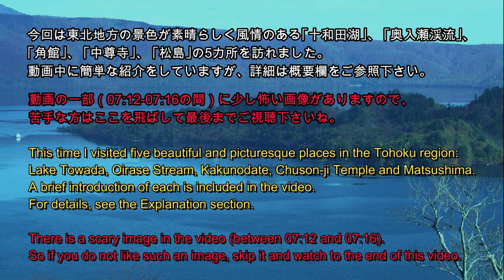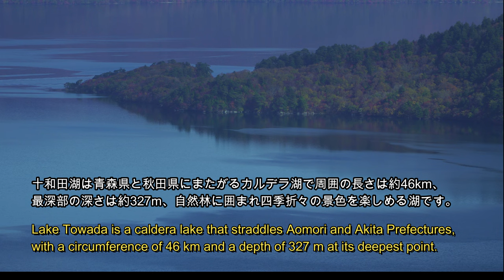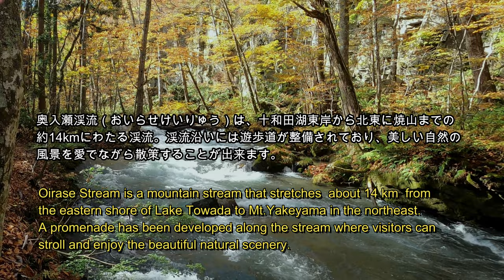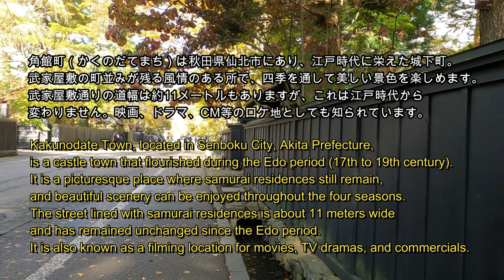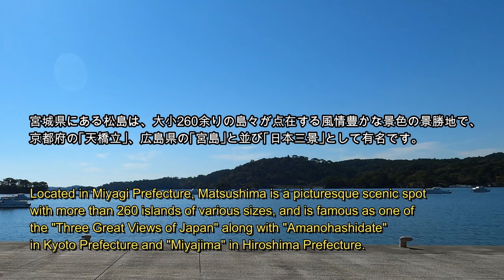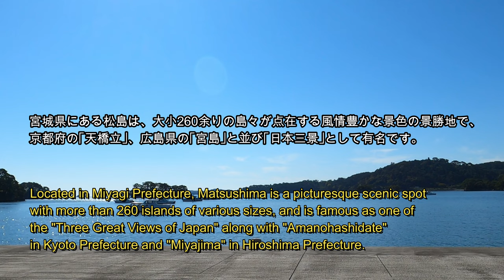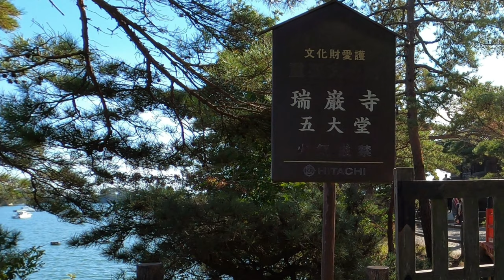東北五選：十和田湖/奥入瀬渓流/角館/中尊寺/松島 Tohoku 5-dest.：Lake Towada/Oirase Stream/ Kakunodate/Chuson-ji/Matsushima)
東北地方｢十和田湖｣、 ｢奥入瀬渓流｣、 ｢角館｣、 ｢中尊寺｣、 ｢松島｣の5カ所を訪れました。
動画の一部（07:12-07:16の間）に少し怖い画像がありますので、 苦手な方はそこを飛ばして最後までご視聴下さい。
①十和田湖
十和田湖は、約20万年前に始まった火山活動による陥没によって出来たカルデラ湖です。｢乙女の像｣は、1953年に建てられたブロンズ像で、彫刻家で詩人の高村光太郎最後の作品です。
②奥入瀬渓流
奥入瀬渓流は、十和田湖から流れ出る約14kmの渓流で特別名勝、天然記念物。遊歩道が整備されており、景色を楽しみながら散策出来ます。
③角館
角館は秋田県にあり江戸時代に栄えた城下町で武家屋敷の町並みが残り風情があります。 武家屋敷通りの道幅は約11メートルもありますが、江戸時代から 変わりません。映画、ドラマ、CM等のロケ地としても知られています。
｢小田野家｣は、中級武士の家。
｢河原田家｣は、藩政時代の建築様式を踏襲し、書院造りの様式が残されています。
｢岩橋家｣は、中級武士の家で質素な暮らしぶりが感じらます。
ここで映画 ”たそがれ精兵衛”が撮影されました。
｢青柳家｣は、上級武士の家で角館を代表する武家屋敷の建築様式を伝えています。
｢石黒家｣は、上級武士の武家の格式を示しながら簡素な佇まいを呈しています。
④中尊寺
中尊寺は、岩手県にあり世界遺産｢平泉の文化遺産｣の構成資産。9世紀半ば創建の天台宗東北大本山の奥州藤原氏ゆかりの寺。国宝｢中尊寺金色堂｣は、900年前の1124年に奥州藤原家初代藤原清衡（ふじわらのきよひら）により、建築、美術、工芸の粋を集めて造立され、お堂や仏像等が金箔で覆われ、極楽浄土が表現されています。お堂内部には、奥州藤原氏四代のミイラ（3名のご遺体と1名の首）が安置されています。
⑤松島
宮城県にある松島は島々が点在する景勝地で、 京都の｢天橋立｣、広島の｢宮島｣に並ぶ｢日本三景｣の一つ。｢福浦橋｣は別名｢出会い橋 ｣と呼ばれ、橋を渡ると良縁に恵まれるそうです。 2011年の東日本大震災で橋脚の一部を損壊しましたが、台湾景勝地 ｢日月潭（にちげつたん）｣観光船業者の皆様の義援金を生かし修復されたそうです。
｢瑞巌寺五大堂（ずいがんじごだいどう）｣は、9世紀初頭朝廷から派遣された名将坂上田村麻呂（さかのうえたむらまろ）が東征した際に｢毘沙門堂｣を建立したのが始まりと伝えられています。後に五大明王像が安置されたことより五大堂と呼ばれています。
⑥秋田犬
秋田県原産の大型日本犬で天然記念物に指定されています。知的で温和な性格で飼い主には従順ですが、飼い主以外には警戒する傾向があります。映画のモデルにもなった｢忠犬ハチ公｣の犬種として世界的に人気の犬種です。

This video introduces five places in the Tohoku region: Lake Towada, Oirase Stream, Kakunodate, Chuson-ji and Matsushima. There is a scary image in the video (between 07:12 and 07:16), so if you are not good with such image, please skip that part and watch to the end.
①Lake Towada
Lake Towada straddles Aomori and Akita prefectures and it is a caldera lake formed over 200,000 years. Lake Towada is home to the "Maiden Statue" by sculptor and poet Kotaro Takamura. This bronze statue, erected in 1953, is the last work of Kotaro Takamura.
②Oirase Stream
Oirase Stream is a mountain stream that flows from Lake Towada and has a well-maintained promenade along the stream, making it easy to enjoy the seasonal natural scenery.  "Ishigedo" means a hut made of stone. There is a legend that a thief of a beautiful woman once stayed there.
③Kakunodate
Kakunodate was a castle town that flourished during the Edo period(17th - 19th centuries). It is an elegant place where samurai residences still remain, and beautiful scenery can be enjoyed.
The street is about 11 meters wide, which has remained unchanged since Edo period. Kakunodate is also known as a filming location for movies, TV dramas, and commercials.
"Odano family's house" is a middle-class samurai residence.
"Kawarada family's house" follows the architectural style of the feudal domain era.
"Iwahashi family's house" is a typical middle-class samurai residence, and it gives visitors a sense of the samurai's simple lifestyle. The movie "The Twilight Samurai" was filmed here.
"Aoyagi family's house" represents a high-ranking samurai residence of Kakunodate.
"Ishiguro family's house" is simple and elegant.It shows the prestige of a high-ranking samurai residence.
4) Chuson-ji Temple
"Chuson-ji Temple" is registered as part of the "Cultural Heritage of Hiraizumi" World Heritage Site. "Chuson-ji Konjikido", a national treasure, was built 900 years ago in 1124 by Oshu Fujiwara family, using the best of architecture, art, and craftsmanship. The entire hall and Buddhist statues are covered in gold leaf to represent the Pure Land of Ultimate Bliss. Inside the hall, the mummies of the four generations of the Oshu Fujiwara clan (the bodies of three deceased and the head of one) are enshrined.
5) Matsushima
Located in Miyagi Prefecture, Matsushima is a picturesque scenic spot with islands  and is famous as one of the "Three Great Views of Japan" along with "Amanohashidate" in Kyoto and "Miyajima" in Hiroshima.
"Fukuura Bridge" is a bridge that spans "Fukuura Island" and is also known as the "Bridge of Wonderful Encounter" because it is said that crossing this bridge will bless you with a good marriage.
The bridge was damaged by the Great East Japan Earthquake in 2011, but was repaired with the heartfelt donation from Taiwan.
The Zuiganji Godaido (Five Great Halls of Zuiganji Temple) is said to have been built by a general sent by the imperial court in the early 9th century to worship Bishamonten, the patron god of Buddhism and also considered a warrior god. Later, the temple was called Godai-do Hall after the statue of Godai Myoo (five great Myoo statues) is enshrined.
6) Akita Inu (Akita Dog)
Akita Inu is a large Japanese dog native to Akita Prefecture and designated as a national natural treasure. They are intelligent, docile, and obedient to their owners, but on the other hand, they tend to be wary of people other than their owners. The Akita is popular worldwide as the dog that became the model for the movie "Hachi: A Dog's Tale".

01:12 十和田湖 (Lake Towada)
02:26 奥入瀬渓流  (Oirase Stream)
04:16 角館  (Kakunodate)
08:38 中尊寺 (Chuson-ji Temple)
10:52 松島  (Matsushima)
12:36 秋田犬  (Akita Inu)